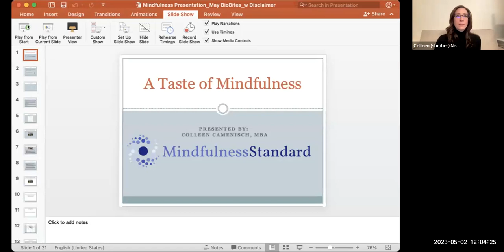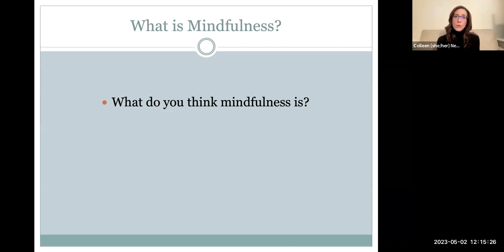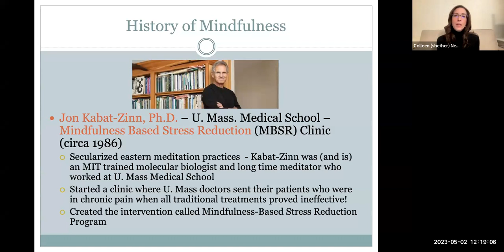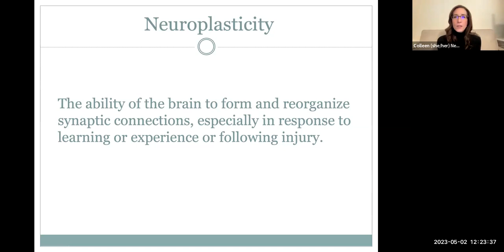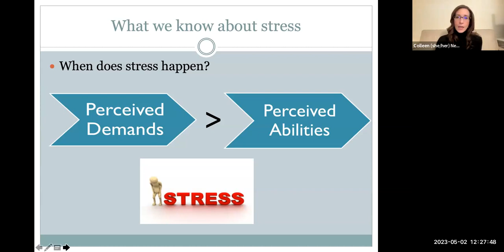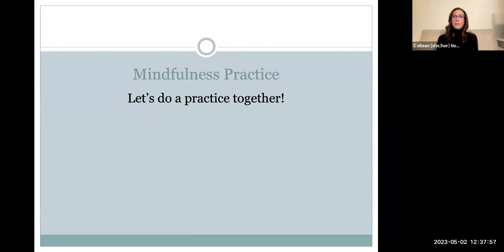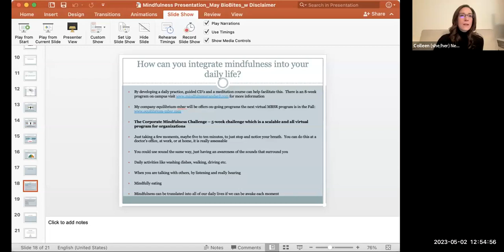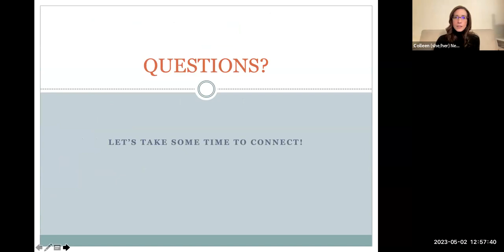A Taste Mindfulness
Featured Guest Speaker: Colleen Camenisch, MBA, MBSR facilitator, Founder of The Mindfulness Standard, and Executive Director of the Nevada Physician Wellness Coalition

Mindfulness is the everyday practice of strengthening awareness of our present-moment experience. One oft-cited definition of the word reads: “Mindfulness means paying attention on purpose to the present moment non-judgmentally.”

For many years, the practice of mindfulness meditation has been studied and scientifically examined with results that directly reduce everyday stress and increase overall happiness. Not only that, mindfulness is also a skill that brings awareness to patterns of behavior, making it easier to identify the signals of anxiety and depression even before they become problems. Notably, it is the eight-week Mindfulness-Based Stress Reduction (MBSR) program established in 1979 by Jon Kabat-Zinn, PhD., that has been the gold standard of mindfulness training and the basis of the scientific data that we have today.

But how exactly does mindfulness work? And how should one begin to practice the techniques in order to increase everyday wellbeing?

In recognition of National Mental Health Awareness Month, please join us on Tuesday, May 2nd, 2023, at 12:00ET as Colleen Camenisch, a 15-year MBSR facilitator and founder of The Mindfulness Standard, walks us through the foundational practice of mindfulness meditation.

In this special interactive edition of BioBites, you will:

Learn the history and foundation of MBSR
Examine the benefits of practicing mindfulness regularly
Explore mindfulness as both a formal meditation practice and a way of life
Find out how mindfulness can rewire neurocircuitry in the brain
Discover resources for starting your mindfulness practice
Practice a brief session of mindfulness meditation to feel it for yourself!